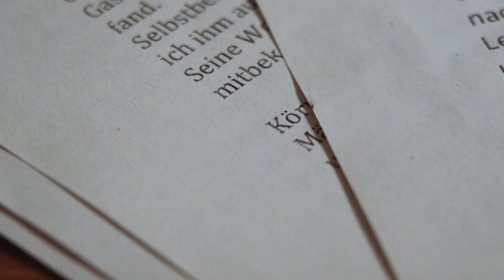Toxische Männlichkeit Trailer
Eine Filmreihe über die Prägung durch männliche Rollenbilder erscheint am 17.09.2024

Männlichkeit ist kompliziert geworden. Von “es gibt keine wahren Männer mehr” bis “alle Männer sind toxisch” – es wird heftig diskutiert. Eine ehrliche und persönliche Auseinandersetzung darüber, was es heißt, heute ein Mann zu sein, bleibt dabei oft auf der Strecke.

Deshalb untersucht die Filmreihe, wie Geschlechterrollenbilder uns prägen und worin die männliche Rolle genau besteht. Welche Erwartungen werden an Jungs gestellt, wenn sie zum Mann werden, und wie wirkt sich das auf ihr späteres Leben aus?